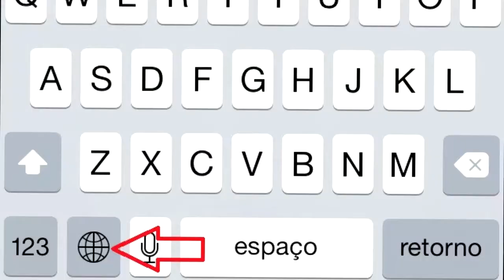CHUVA NA ESTRADA E COMO DITAR TEXTOS NO WHATSAPP